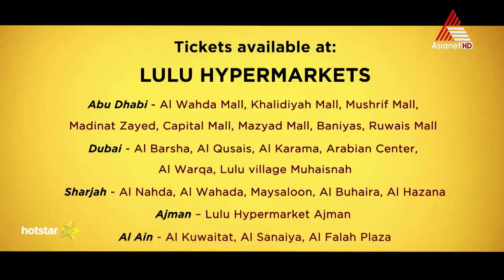Onnanu Nammal || Asianet - AMMA Show || Dec 7 || AFOC - ABU DHABI || Super Stars Promo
Onnanu Nammal || Asianet - AMMA Show || Flood Relief || December 7 Evening @ Armed Forces Officers Club - ABU DHABI